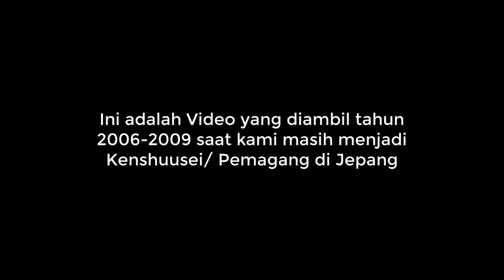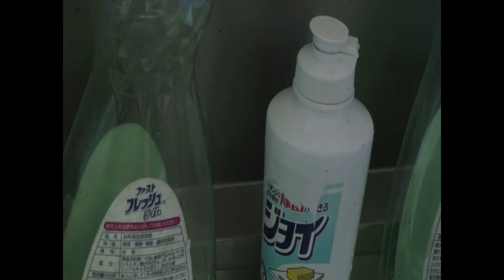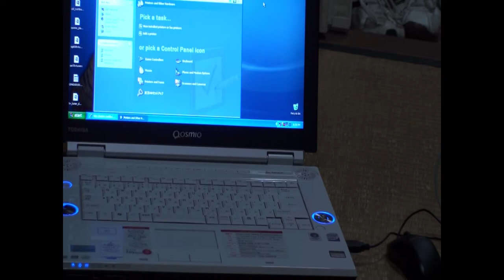Grebek Asrama Pekerja Magang Jepang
Ternyata ini toh kegiatan para pekerja magang jepang di asrama saat hari libur .

Ini adalah Salah Satu Kegiatan Para Pekerja Magang di Jepang Saat hari Libur tidak bekerja bermain berkumpul bersama temen temen seperjuangan di negeri orang untuk melepaskan rasa jenuh bekerja. video ini diambil antara tahun 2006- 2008, kami lupa tepatnya. di dalam video tersebut menunjukan salah satu atau 2 apartemen maupun asrama yang di sediakan perusahaan untuk para pemagang.

Jika suka video ini silakan LIKE kalau tidak suka silakan Dislike.
berikan KOMENTAR anda, KRITIK atau PERTANYAAN di kolom komentar, jika bermanfaat silakan SHARE. dan jangan lupa dukung kami dengan cara SUBSCRIBE agar kami lebih bersemangat untuk membuat video yang lebih bermanfaat.  Mata Kondo Ne-